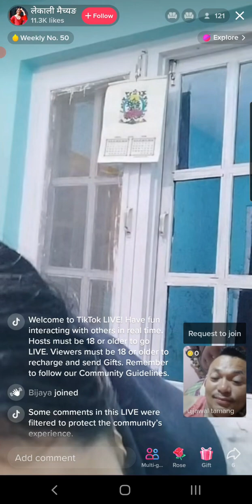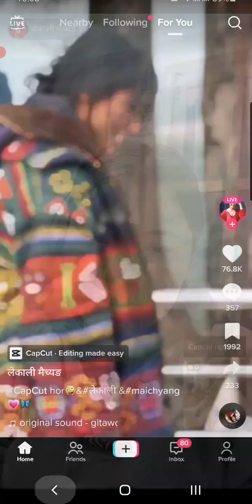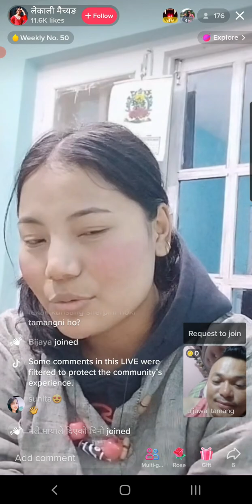maichang jym gardai live mai body....